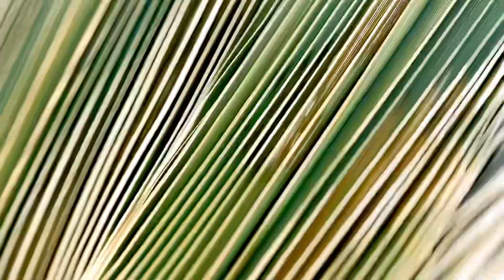Art process — making a gold leaf